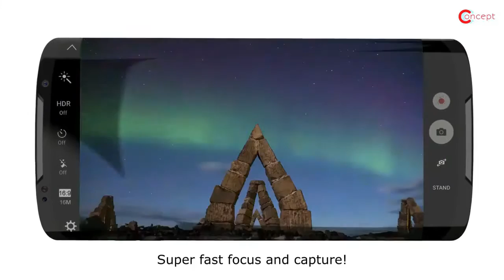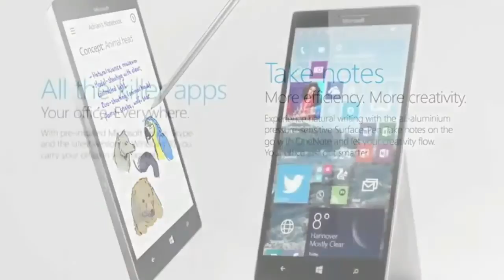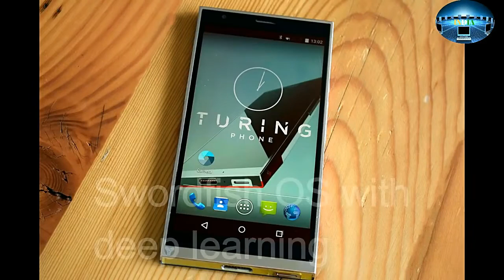Unbelievable upcoming smart phones of 2017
top 5 best upcoming smartphones 2017-18.we select all the new top company mobiles.
and best buy price.  top gadgets, 2017 smartphones, top smartphones, upcoming smartphones, latest flagship phones, samsung upcoming phone,

MOBILES LIST AND PRICE APPROX ;-

#1. Iphone 8 By apple. PRICE ;- $=720. INR=54,999.

#2. Huawei P9. PRICE ;- $=675. INR=45,399.

#3. Huawei Mate 8. PRICE;- $=640. INR=42,999.

#4. Motorola Moto Z Force PRICE;- $=595. INR=39,999.

#5. Samsung Galaxy A9 Pro. PRICE ;- $=536. INR=35,999.